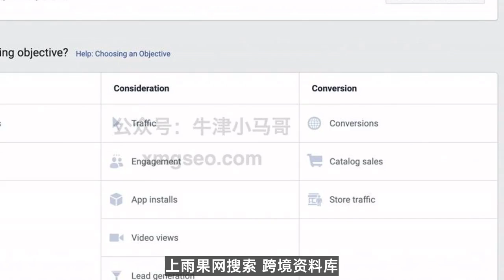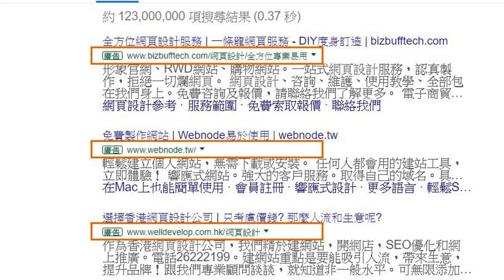snapchat seo|用Facebook引流Shopify独立站，如何优化Facebook商户页面？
tiktok 运营,pinterest 视频,tiktok 运营,line 视频,whatsapp seo

微信：loveeveryonem